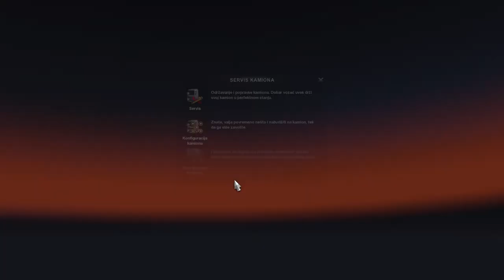Euro Truck Simulator 2 ; BAGER UTOVARIVAČ ISPORUČEN OD KATANCARO (I ) DO JEDRENE (TR )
je igrica simulacija vožnje. Igrači na početku biraju središte svoje firme u bilo kojem gradu sa mape. U početku igrač može samo da prevozi robu u vidu Brzi poslovi (engl. Quick jobs) — ovi poslovi uključuju angažman u iznajmljivanju vozača, kompanija koja ih angažuje za isporuku robe obezbeđuje ih sa osiguranim kamionom i svim troškovima (gorivo, putarine, trajektne prelaze). Pošto igrač zarađuje novac ili uzima bankarske kredite, može na kraju sebi da priušti kupovinu kamiona, garažu i početi sa zaradom novca tako što će isporučiti teret koristeći sopstveni kamion umesto da bude samo vozač za iznajmljivanje. Novac koji je zarađen u igri može se potrošiti na nadogradnju ili kupovinu novih kamiona, zapošljavanje NPC (engl. NPC) (karakter koji kontroliše računar) vozača za preuzimanje isporuke, kupovinu više garaža i proširenje garaže za više mesta kamiona i vozača. Veštine vozača koje je angažovao igrač takođe raste sa iskustvom tokom igre tako da igrač može stvoriti ogromnu flotu kamiona i vozača koji šire poslovanje širom Evrope.
Igrač dobija iskustvene poene nakon svake isporuke robe. Veštinski poen se dodjeljuje nakon svakog unapređenog nivoa. Veštinski poeni mogu se koristiti za otključavanje isporuka koje zahtijevaju različite klase ADR-a, dužine isporuke, specijalna teretna opterećenja, krhke teretne opterećenja, isporuke koje su hitne i eko-vožnja. Ovaj napredak omogućava igraču da preuzme bolje plaćene poslove.
Igra sadrži 77 gradova u trinaest različitih zemalja, preko dvadeset različitih vrsta tereta i preko 15 fiktivnih evropskih kompanija.
Igra takođe sadrži funkciju Radio, koja igračima omogućava reprodukciju MP3 i OGG datoteka. Takođe omogućava igraču da sluša Internet radio.
Verzija 2 uključuje dve nove kamionske kompanije Skanija i Reno, a MAN se vraća iz prvobitne igre. DAF, Iveko, Mercedes-Benc i Volvo kamioni nisu zvanično licencirani, a njihova imena su promenjena u DAV, Ivedo, Majestik i Valiant. Kasnije ažuriranje igre uključuju zvanični brend za DAF IKSF, Volvo FH, Iveko Stralis i Mercedes-Benz Aktros